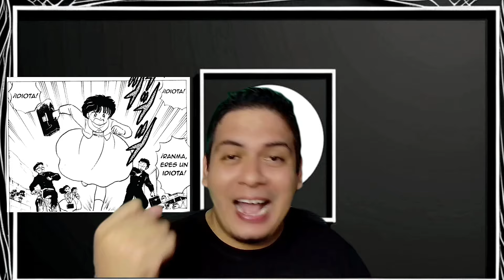Diferencias entre el Manga y el primer anime de Ranma 1/2 Parte 7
Te presento algunas diferencias entre el manga de Ranma y medio y su primer anime (emitido entre 1989 y1992), con el objetivo de ver que tan diferentes son las obras entre si, porque se anuncio un remake que será mas fiel al material de origen (el manga), entonces hay que revisar que tantas diferencias existen.
Este video abarca el tomo #17 y el #18
Tus sugerencias para mejorar esta sección son bienvenidas en los comentarios.